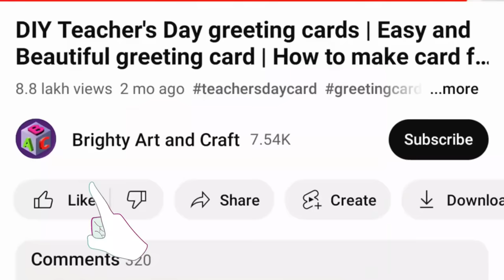Friendship day card | Easy and beautiful card for Friendship day | DIY Friendship Day Card